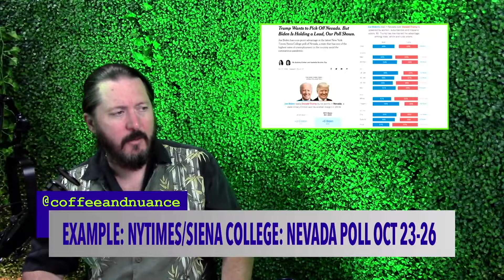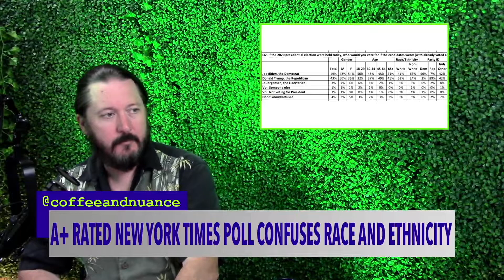Don't Believe The Polls!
The polling for the presidential election is terribly off base. In this video, I use a new poll conducted by The New York Times and Siena College to demonstrate how it is not to be believed. As this poll is rated A+ by Nate Silver at 538, how can any lesser rated poll be trusted?

"Trump Wants to Pick Off Nevada. But Biden Is Holding a Lead, Our Poll Shows."